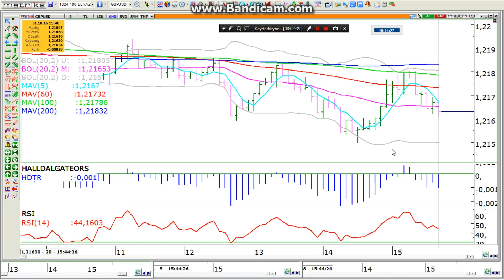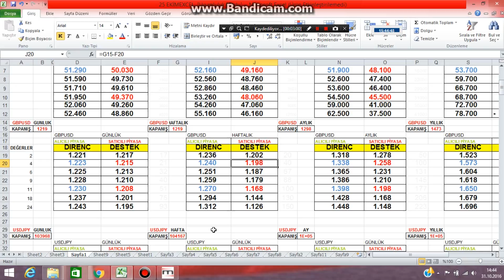31 EKİM GBPUSD GÜN ORTASI ZAYIF SEYREDİYOR..BUGÜN ÖNEMLİ GÜN...